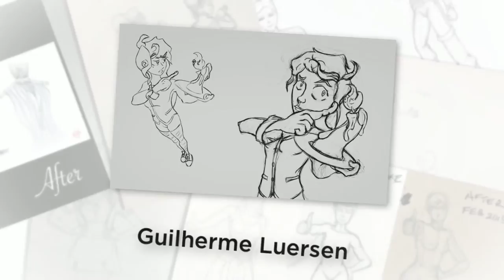How 601 Artists Got Crazy Good at Figure Drawing in Just 30 Days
In January 2015, 601 artists took the Pencil Kings Figure Drawing Challenge. And, after 30 days of video tutorials, assignments, and coaching, they achieved more with their figure drawings than they ever thought possible. Here's a showcase of their epic work!